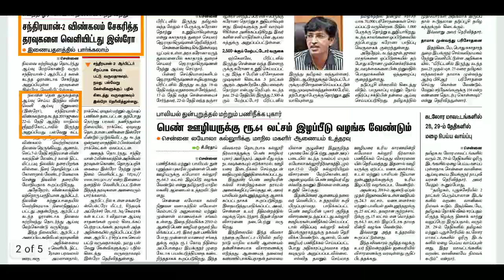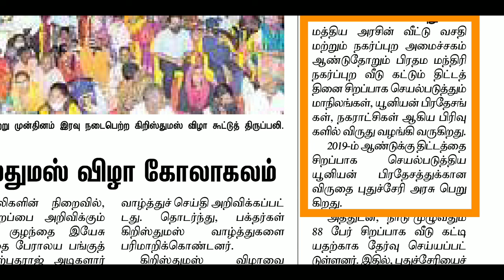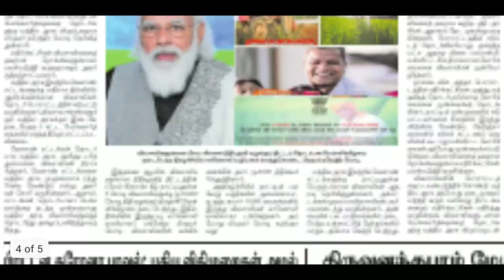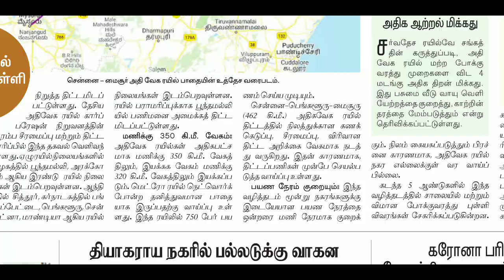டிசம்பர் 26 நடப்பு நிகழ்வுகள் தி இந்து தமிழ் & தினமணி செய்தித்தாள்